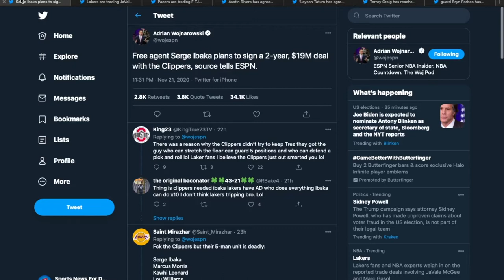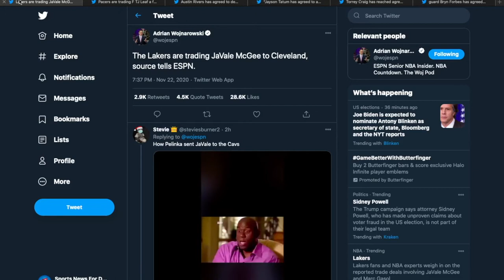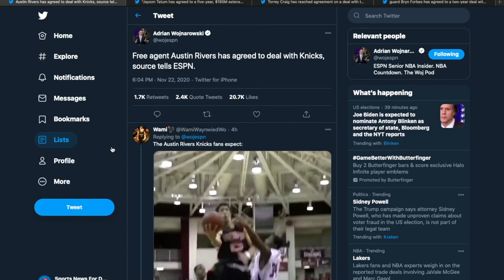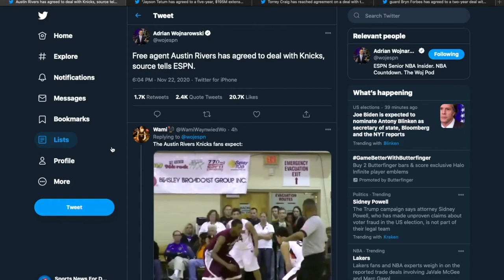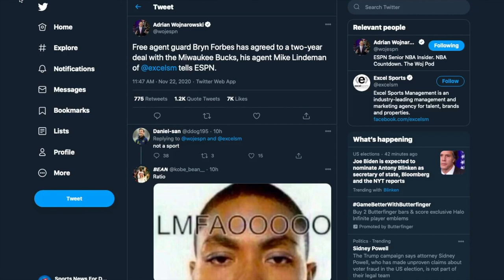Marc Gasol is heading to the Lakers - Serge Ibaka joins the Clippers - NBA Free Agency News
Daily Sports News and Opinions